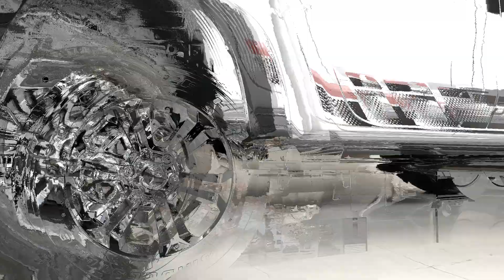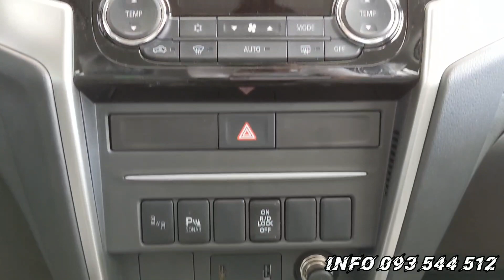Triton GLS Extra plus 2023 Exterior and Interior ( New pick up )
កាន់តែប្លែកកាន់តែទំនើបនោះគឺ រថយន្ត TRITON GLS EXTRA ស៊េរីថ្មីឆ្នាំ 2023។
👉សម្រាប់ព័ត៌មានលម្អិតសូមធ្វើការទំនាក់ទំនងមកលេខខាងក្រោម
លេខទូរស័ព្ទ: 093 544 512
និងផ្តល់ជូនតម្លៃពិសេសភ្លាមៗ រួមទាំងការដូរពិសេសផ្សេងៗទៀត
រាល់ការទិញរថយន្ត Mitsubishi លោកអ្នកនឹងទទួលបាន:
កាធានាគុណភាពពីរោងចក្រ 3 ឆ្នាំ ឬ 100,000km